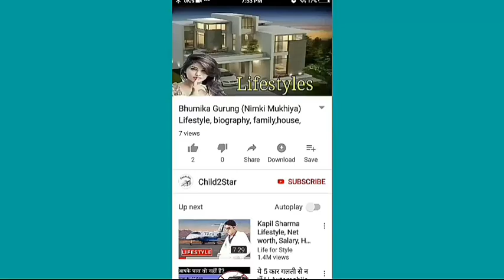Rex Singh Lifestyle, Biography, Age, Education, Family, Income, Cars, House, Net Worth & more HD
Rex Singh Lifestyle, Biography, Age, Education, Family, Income, Cars, House, Net Worth & more